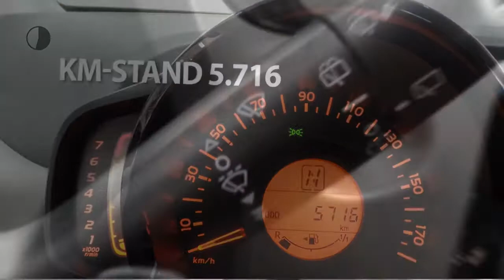Toyota Aygo 1.0 VVT-i X-Play | X-Shift | Airco | Parkeercamera | Bluetooth | LM velgen